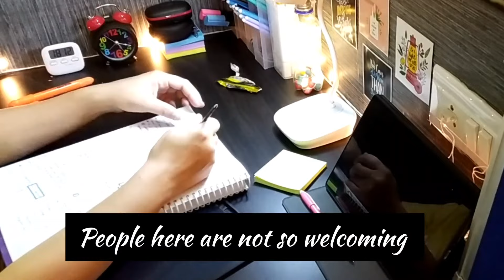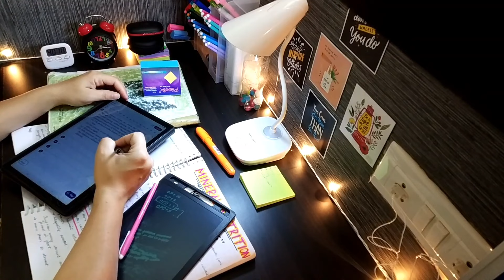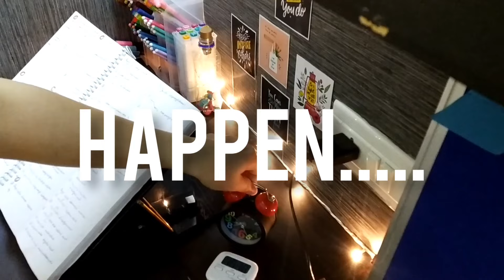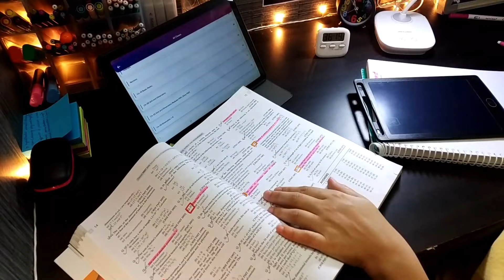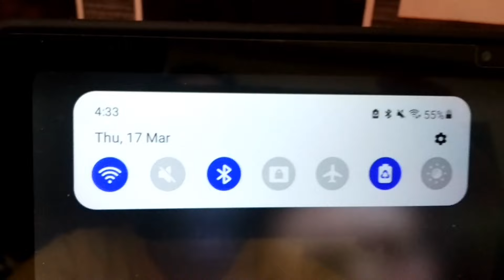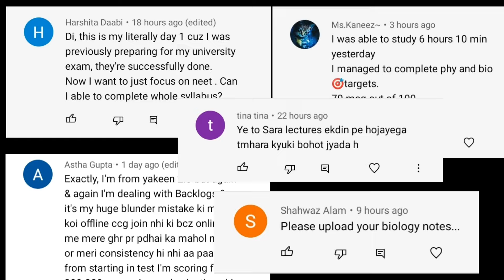STUDY WITH ME - Beast Mode on ll Episode : 1 KOTA SERIES ll Neet Aspirant